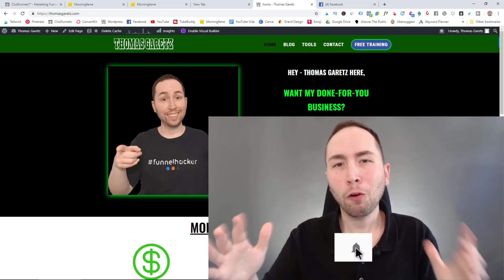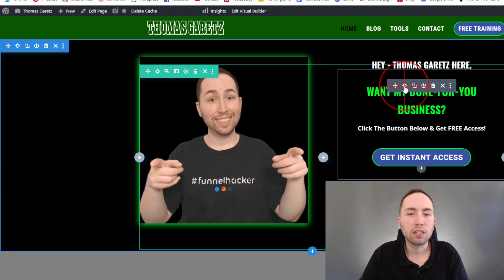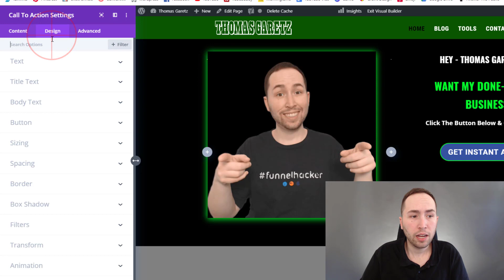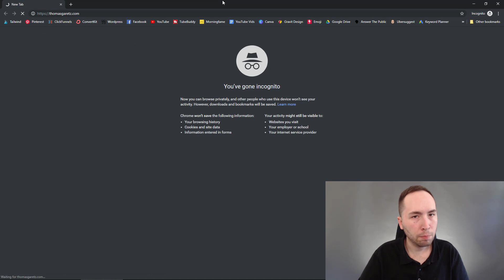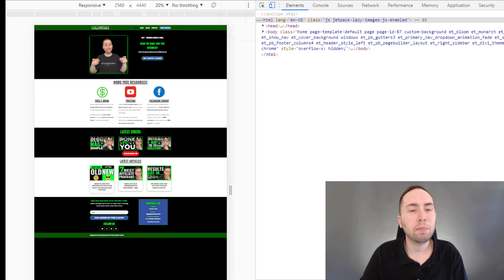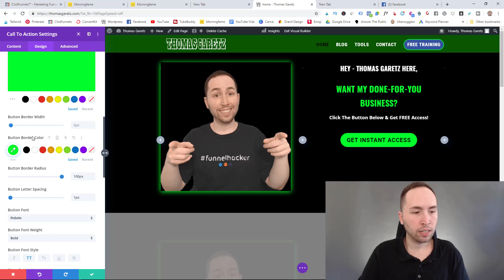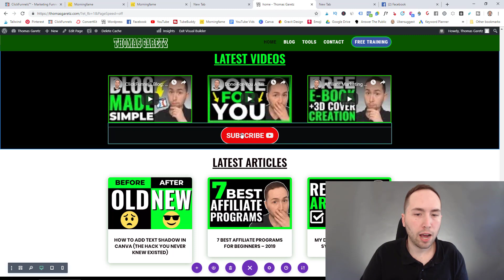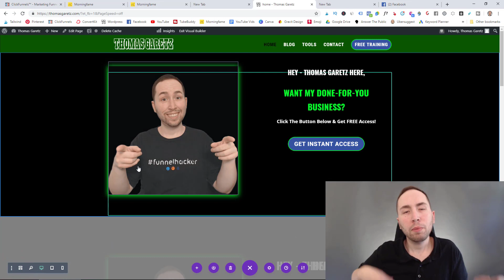Divi Button Hover Effects (NO CSS REQUIRED)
Did you know that you can add Divi button hover effects without coding? In this video I'm going to show you exactly what you need to do, and HOW to do it... if your Divi button hover effects not working! (P.S. This is a bonus video, I usually don't upload today)

⬇️ ADDITIONAL INFO ABOUT THIS VIDEO ⬇️

I personally didn't know you could add divi button hover effects without using some type of coding... I spent HOURS searching the internet for a way to do it... All of the "Wordpress gurus" posting their button hover effects CSS...

But all of their CSS for the so called "button hover effects" they spoke of, are OUT-DATED and don't work anymore! So... If you think that you need to know how to code to add amazing hover effects to your Divi button, THINK AGAIN!

Because I added it to all of my buttons on my Divi theme in less than 10 minutes. And in this video you'll get to see step-by-step how to change the Divi button hover background color, the Divi button hover color itself, the settings, the styles, and so much MORE!

Basically, if you want to learn how to add hover effects the SIMPLE way, without CSS or needing a ton of tech skills... You're in the right spot!